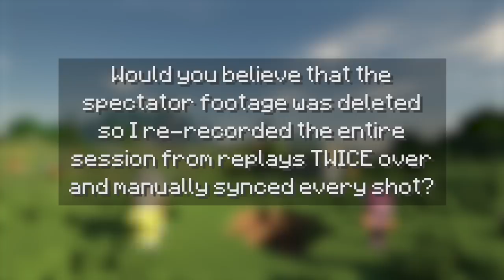WHY are there SO MANY PHANTOMS?! - (Minecraft Ep 4)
Today we finally see the start of Appsro's tree house! AND DORA GOT A NEW FACE! At night comes a flock of phantoms, by day a menagerie of farm animals.

Minecraft Music (in order of first use):

"Hip Bone" by Quincas Moreira

"Lucky Rubber Ducky" by Quincas Moreira

"Cantus Firmus Monks" by Doug Maxwell / Media Right Productions